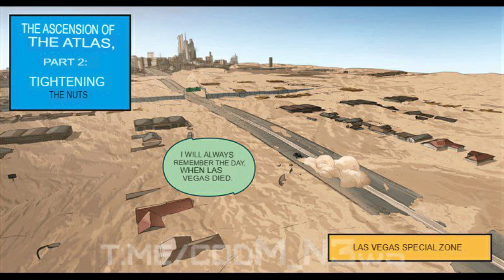Season 2 Complete Comics Story Codm - Heavy Metal 2023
Comics Leaks update of Season 2 2023 Heavy Metal Call of Duty Mobile. (Cod Mobile)
Credits: T.ME/CODM_N3wz

Makarov arm cut and Mythic Spectre Died...